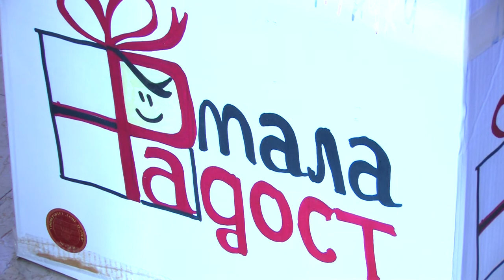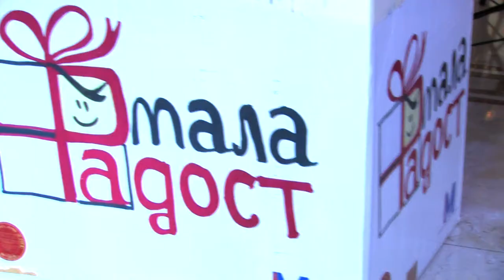УГД и оваа година организира хуманитарна акција